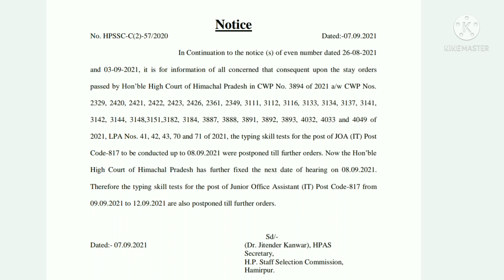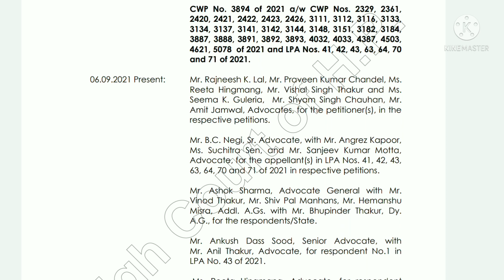HPSSC Hamirpur JOA IT 817 Post Code Typing Test steel Postponed High Court Decision